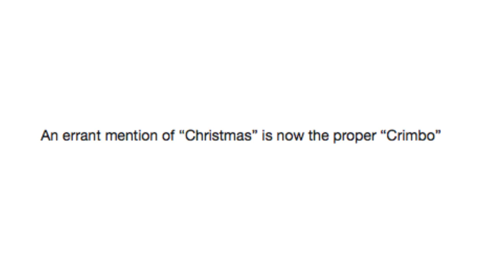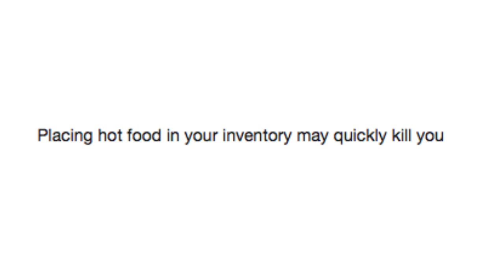Guess The Patch Note's Game #12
Check out the Strange Log for more!

Got Stuff You'd like to Send? Send it to:
P.M. Seymour